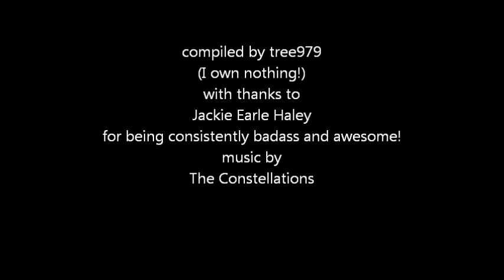GUERRERO - Epic Moments from HUMAN TARGET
A fanvid tribute to Guerrero, from the tragically cancelled 'Human Target'.

Two short seasons were just not enough!

I put together some of the best Guerrero moments from both seasons (along with the awesome track 'Android' by Icon of Coil) but the copyright goblins threw a hissy fit, so I had to redo it! This is more or less the same fanvid only with music by The Constellations instead. I think I like this song better anyway :P

I don't earn anything from this so I'm just doing this out of love for an awesome show that deserves to still be on the air.

For those who love Jackie Earle Haley: check out the WPTJEH community over on LiveJournal for more Jackie related goodness!